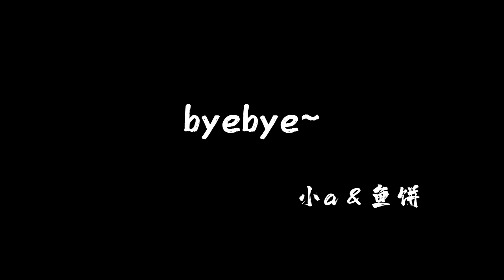【LES|VLOG】Girlfriend unexpectedly booked a date at the spa villa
There are photos at the end of the film